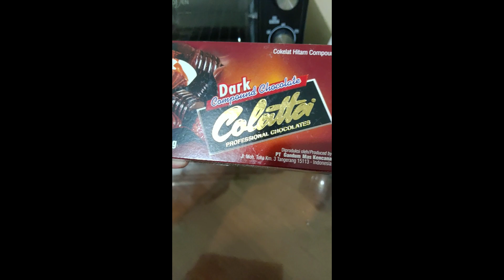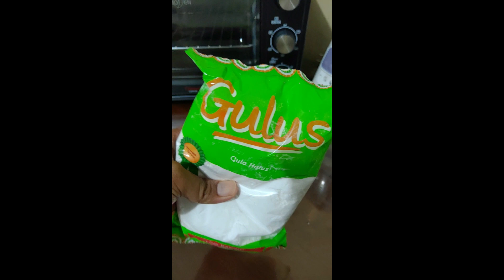Tutorial bikin brownies panggang coklat ala suami ga bisa masak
Dapat tantangan dari istri buat bikin kue brownies panggang guys, haha kita buktikan kalau laki-laki juga bisa masak!

Terima kasih sudah nonton video di channel Althaf.
Komen apa aja yang kalian suka, aku usahakan untuk membalasnya.

Makasih View, Share, Like, Support dan Subscribenya.